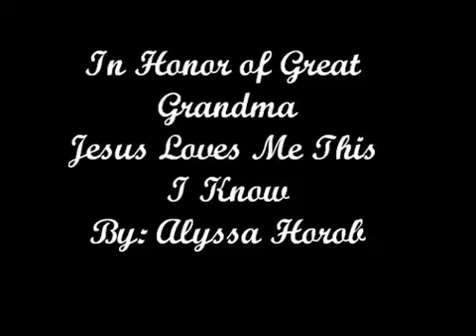Jesus Loves Me This I Know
For Great Grandma
 Love, Alyssa Horob